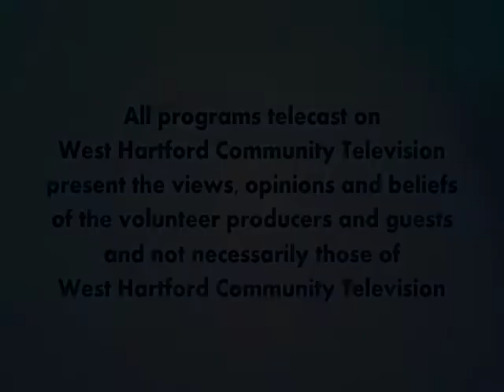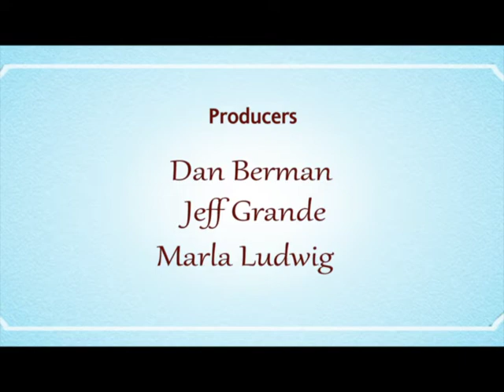Journeys with Jeff: "Interview with Gisela Adamski - Part 2" (February 2019)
Jeff Grande interviews Holocaust survivor Gisela Adamski.
West Hartford Community Television is a unique local media hub that encourages citizen participation in community life by providing an open forum for free speech, community dialogue, cultural exchange and artistic expression. Programs produced by volunteers can be seen on Comcast Channel 5 and Frontier TV Channel 6098, as well as On-Demand the station's website.